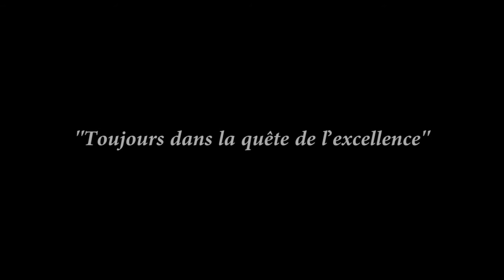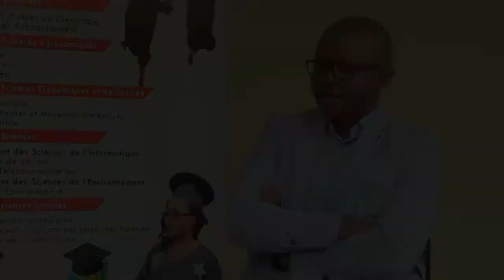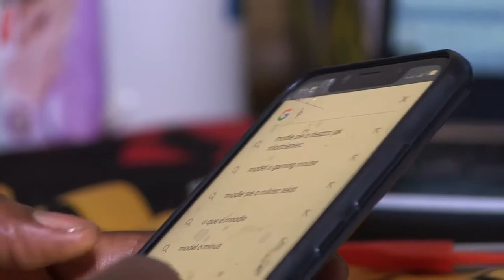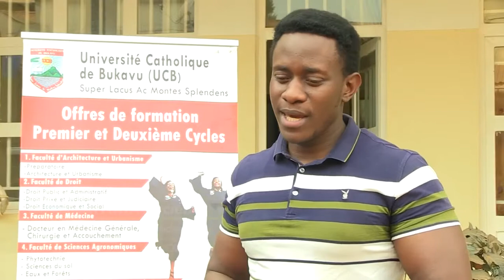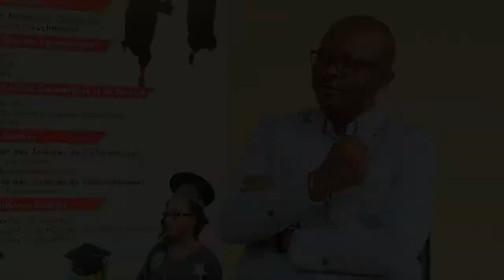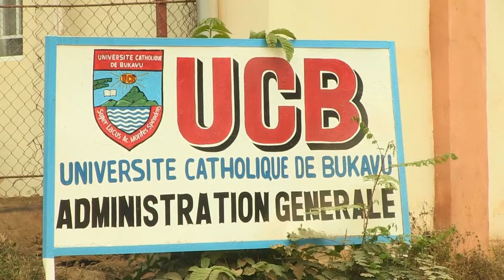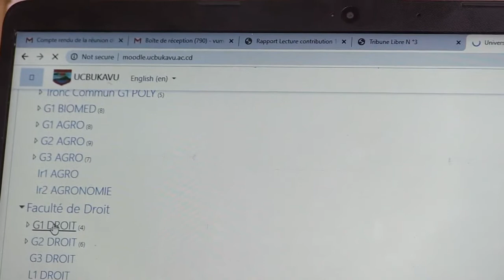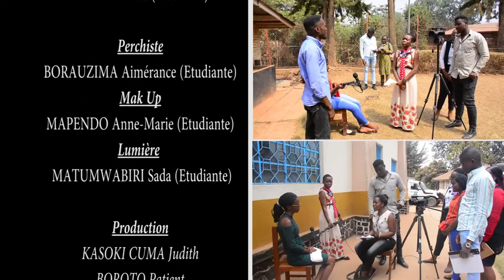Première expérience E-learning à l'UCB (2019-2020)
L'Université Catolique de Bukavu a pour la première introduit l'enseignement en ligne dans un contexte de crise sanitaire liée à la Covid-19. Personnel et étudiants, chacun s'est vite adapaté quoique sans difficultés au nouveau système d'enseignement via la plateforme Moodle.
Cette vidéo relate leur expérience durant cette dure période à l'issue de laquelle les activités académiques ont tout de même été clôturées avec succès.

A PRODUCTION OF CATHOLIC UNIVERSITY OF BUKAVU
External Relations and Communication Service
In Association with the Faculty of Social Sciences
"La première expérience de l'enseignement en ligne à l'Université Catholique de Bukavu"
a film by second-degree students in Organizational communication, 1st cycle degree at the Faculty of Social Sciences
A FILM OF KASOKI CHUMA JUDITH
Realisation: Kasoki Chuma Judith
Mixage: Boroto Patient
Camera: Ayunva Justin, Riziki Francisca, Bagendabanga Elodie
Photo director: Bamanywire Benjamin
Accessories: Mwinja Gudile
Commentary: Bashige Geneviève
Clapman: Linda Ariane
Sound: Borauzima Aimerance
Make up: Mapendo Anne-Marie
Light: Matumwabithi Sada
Production: Kasoki Chuma, Boroto Patient
Supervision: Faculty of Social Sciences